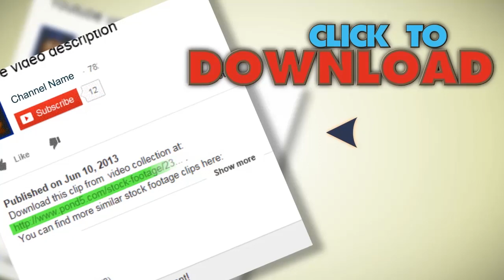Children Playing At Playground, Families With Kids Outside In Park. Stock Footage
You have watched Children Playing At Playground, Families With Kids Outside In Park. Stock Footage"